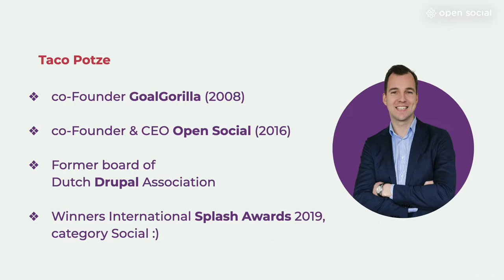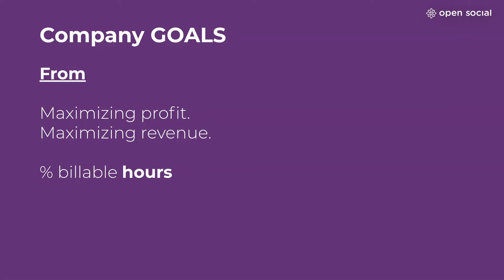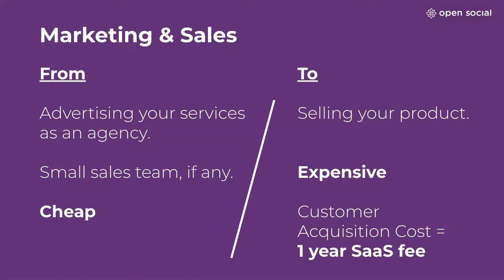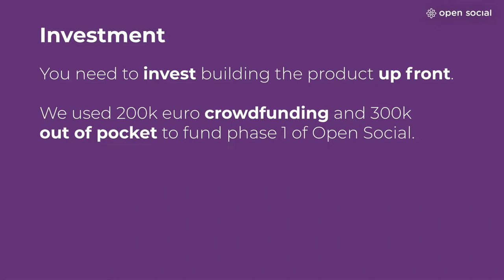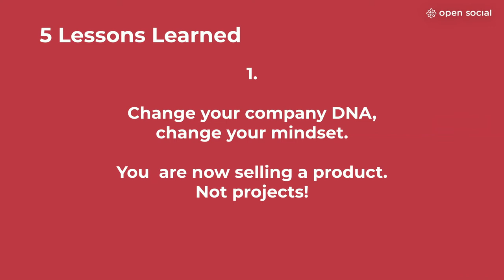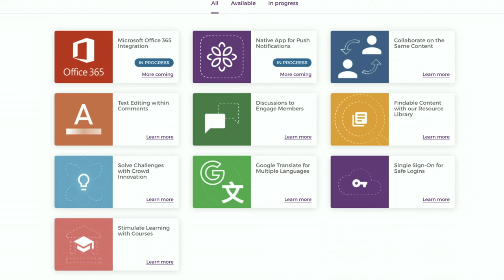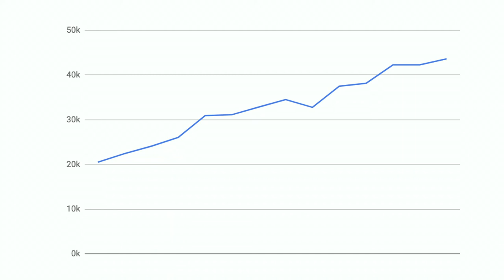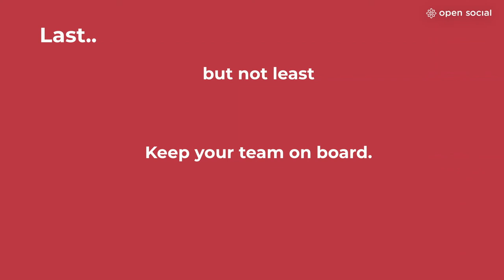DrupalCon Amsterdam 2019: Startuplife. Lessons from 3 years Open Social from services to product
Taco Potze
Open Social, Amsterdam, The Netherlands

This presentation will teach you the things that went well, and the things that did not go well in our journey to move our 25 people Drupal agency from a service company (bill by the hour) to a product SaaS company (bill per product, per month) called Open Social.

We will talk about funding your product, building a product, how to do marketing, sales and business development and how to grow internationally. We hope to discuss some questions as how to work with open-source and SaaS and does it help us or limit us competing with proprietary software vendors.

If you are thinking about building a product on Drupal or building a SaaS company, this is your session!